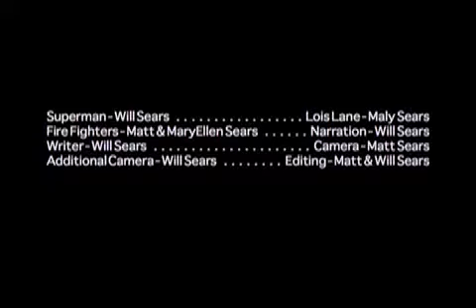Dancing Bananas: Episode 4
Emma introduces her friends' video: Superman and the Burning Statue of Liberty